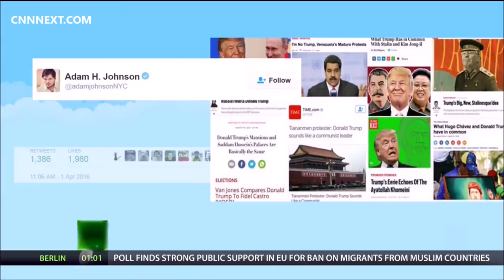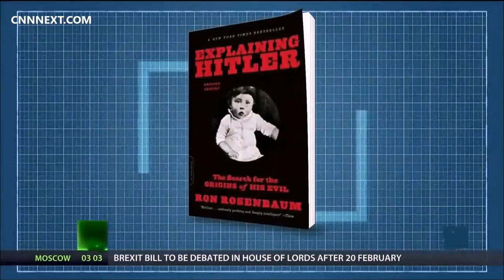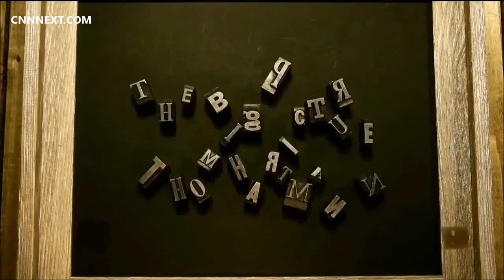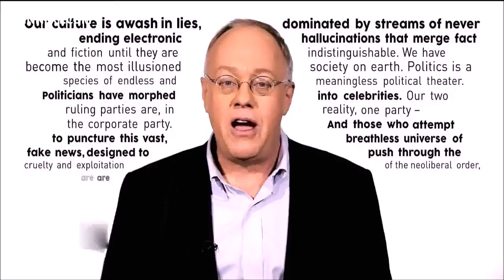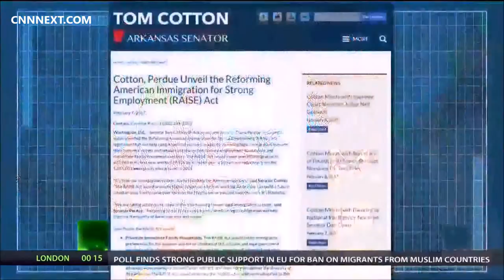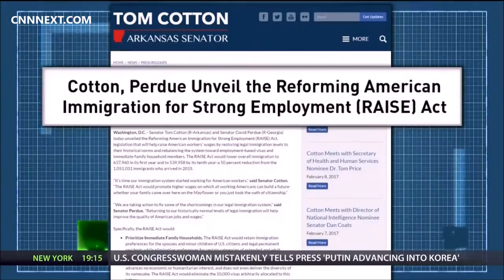Donald Trumps Plan to "Make America Nazi Again" Uncovered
Trump administration and fears that Trump will rule as an autocrat with Ron Rosenbaum, author of “Explaining Hitler.” Then, Thom talks to Alex Pfeiffer of the Daily Caller and Charles Sauer of the Market Institute about the GOP’s plan to reduce legal immigration and Elizabeth Warren’s opposition to Jeff Sessions for attorney general.